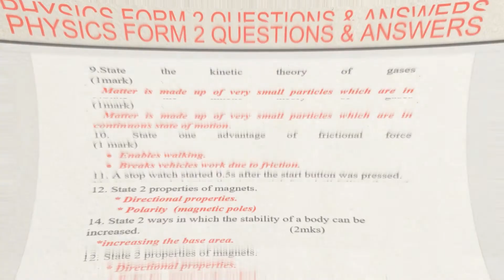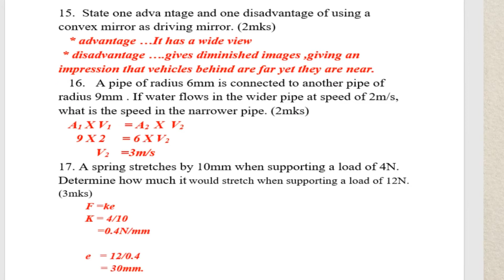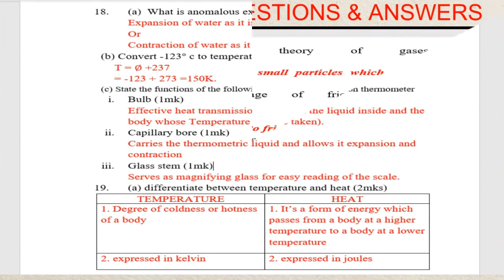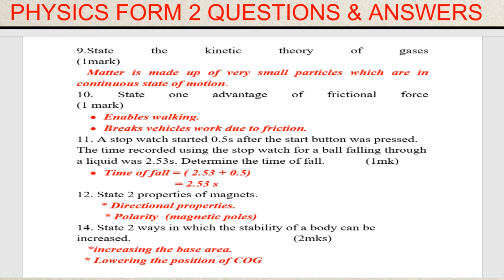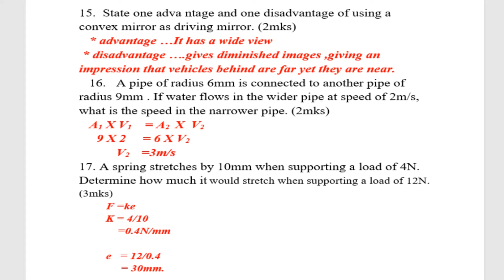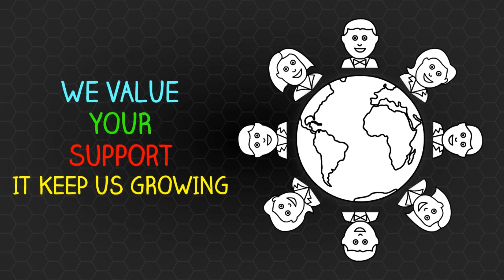Physics Revision form 2 Work | Questions & Answers | KCSE Revision Physics Paper 1&2 | 2021